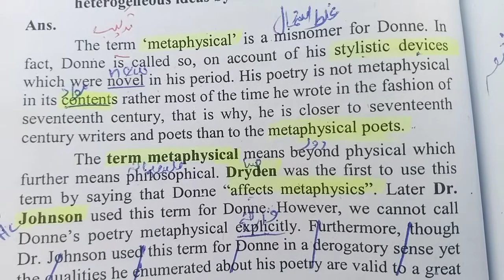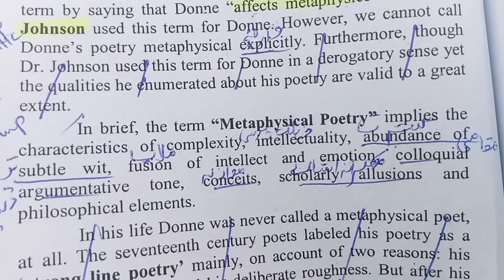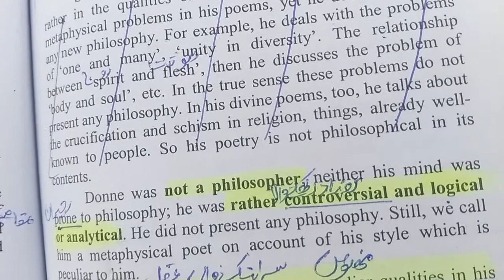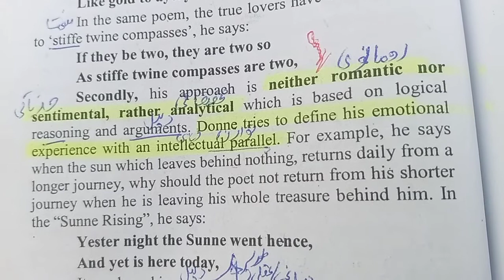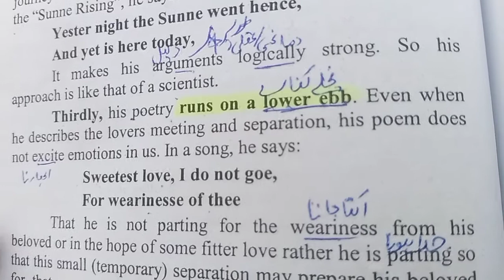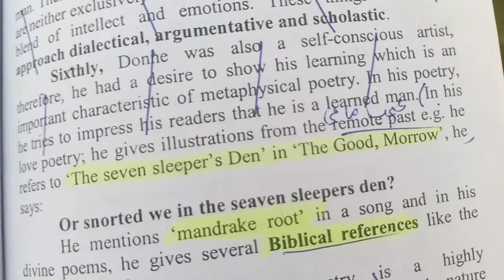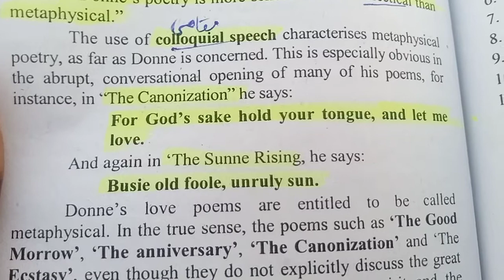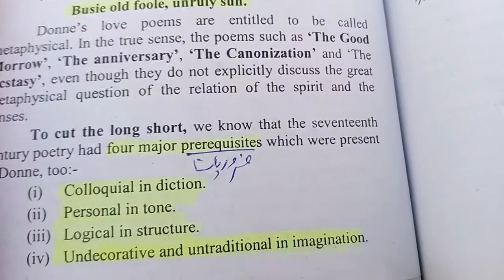John Donne As a Metaphysical Poet/ Complete Translated Answer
This video is about John Donne as metaphysical poet. John Donne famous book Songs And Sonnets presents metaphysical characteristics.